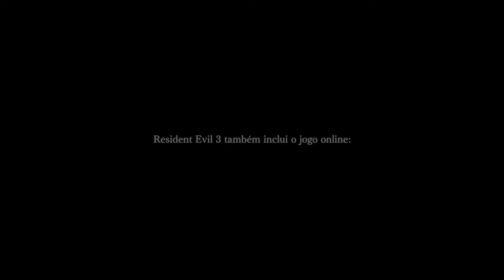ResidentEvil3. Novo Trailer Nemesis/. Eita ansiedade